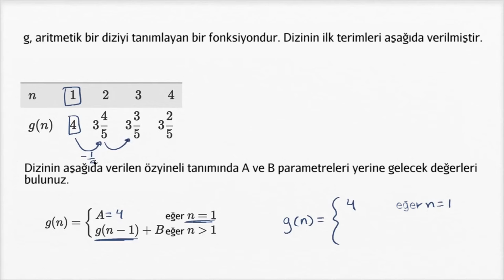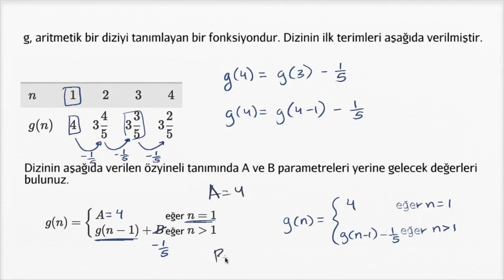Aritmetik Dizilerin Tekrarlamalı Gösterimi (Cebir)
Recursive Formulas For Arithmetic Sequences